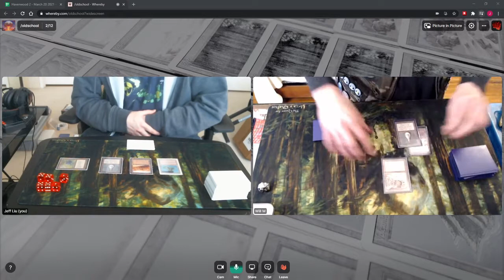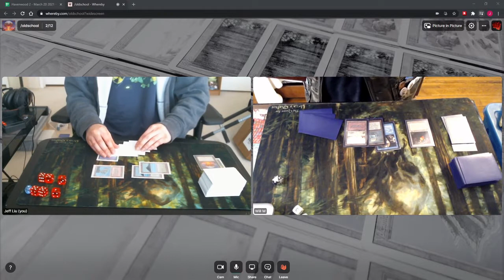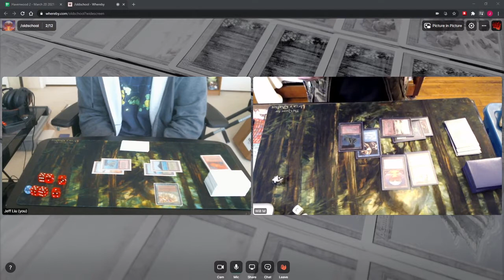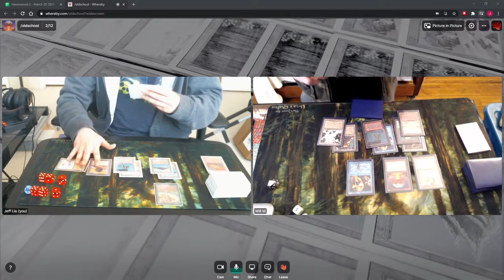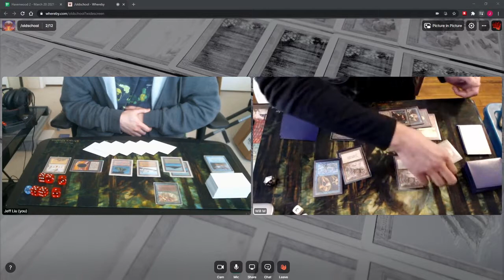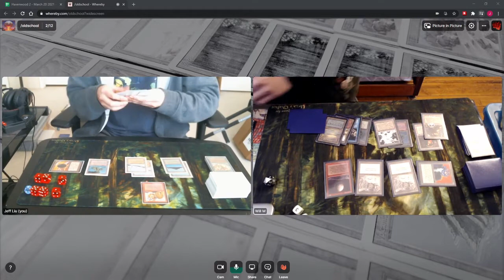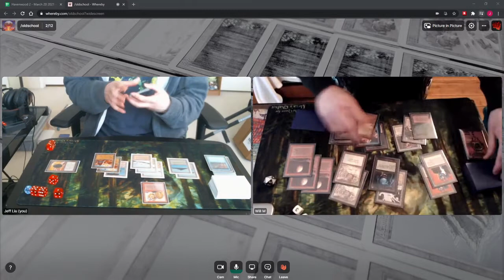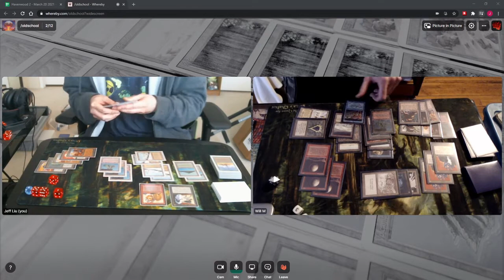Havenwood 2 - Round 6 - Will Magrann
Havenwood 2 - Played on March 20th, 2021.